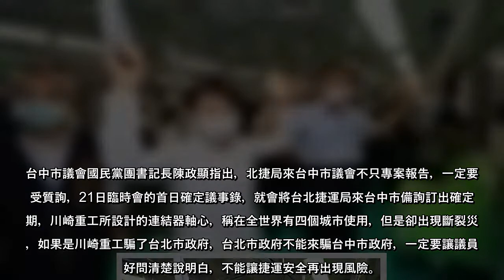台中捷運綠線車廂連結器軸心斷裂，全台捷運史上第一例，台北市長柯文哲允諾台北捷運工程局到台中市議會專案報告，市議會21日加開臨時會，藍綠都要求北捷局接受備詢。交通局長葉昭甫表示，北捷局對來台中市議會備質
台中捷運綠線車廂連結器軸心斷裂，全台捷運史上第一例，台北市長柯文哲允諾台北捷運工程局到台中市議會專案報告，市議會21日加開臨時會，藍綠都要求北捷局接受備詢。交通局長葉昭甫表示，北捷局對來台中市議會備質，涉體制上的疑慮，如改採座談會或會議交流提問，仍能回應議員關切的議題。
北捷局預計廿二日到台中市議會進行「台中捷運綠線聯結器斷軸事故檢測資料及行車安全檢討專案報告」，廿一日臨時會開議首日，藍綠都要求確認議事錄時，明訂北捷局必須專案與接受備詢。
台中市議會國民黨團書記長陳政顯指出，北捷局來台中市議會不只專案報告，一定要接受質詢，21日臨時會的首日確定議事錄，就會將台北捷運局來台中市備詢訂出確定日期，川崎重工所設計的連結器軸心，稱在全世界有四個城市使用，但是卻出現斷裂災難，如果是川崎重工騙了台北市政府，台北市政府不能來騙台中市政府，一定要讓議員好好問清楚說明白，不能讓捷運安全再出現風險。
台中市議會民進黨團總召陳世凱表示，台北捷運工程局如果只來台中市議會專案報告，那和來書面報告有什麼不一樣
，用嘴巴講的會比書面還清楚嗎？既然要列席市議員，就要尊重台中市議員，市議員要提出的疑問，就是人民心中的疑問。
「台北捷運局能不能來議會備詢，市長盧秀燕也要負起責任」，陳世凱說，如果要把責任都推給台北市政府，台中市政府就要求北捷局來備詢，若盧秀燕不堅持讓北捷局來向台中市民報告，盧秀燕自己要概括承受，有能力負起責任，向市民好好說清楚。
陳世凱強調，台北市政府承接台中捷運，這是台北市政府和台中市政府的事，不是台中市議會和台北市政府的事，所以台北市府要尊重台中市議會，只是來市議會專案報告那和拿一張紙來有什麼兩樣？
中捷董事長林志盈表示，川崎重工針對連結器軸心設計，說全世界有四個地方有同樣類似的設計，但當要求其拿出設計圖時，川崎面有難色，以商業設計機密為由，沒有出具相關資料，讓台中市無法了解其他城市捷運的使用經驗。
交通局長葉昭甫說，北捷局確定會派人來議會專案報告，但是否備詢？因關乎體制疑慮，目前還在溝通之中，台北市議會可能也會覺奇怪，為何北捷局跑來台中市議會備詢。
目前針對這些疑慮還再溝通，葉昭甫表示，如能改採座談會或會議方式，地點不是在議事堂，議員想進一步了解或提問交流，北捷局應會配合。
盧秀燕槓AIT打幾分？許淑華竟這樣評價 核酸報告去「武漢肺炎」字樣 ...